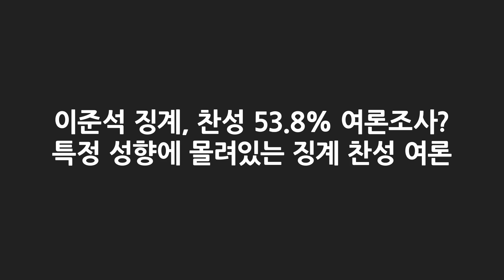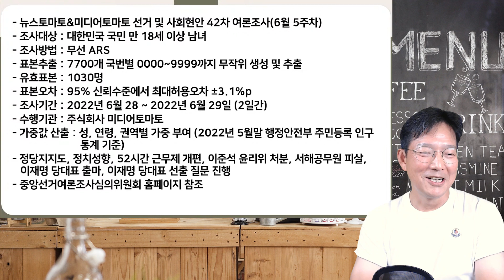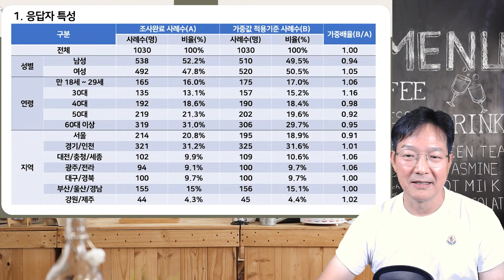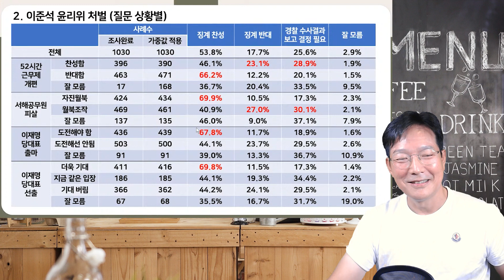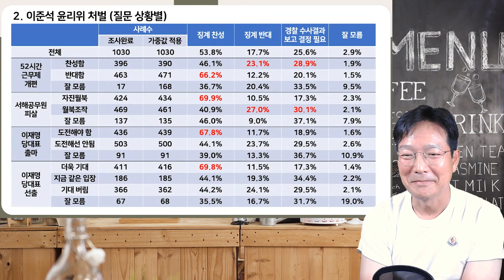이준석 징계 찬성 53.8%?, 여론조사 결과 세부 항목은 살펴 보셨나요?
6월 28일, 29일 주식회사 미디어토마토에서 진행된 여론조사 결과에 따르면 국힘 윤리위에서 이준석 대표를 징계해야 된다는 찬성 의견이 53.8%가 나왔습니다.
그 결과를 토대로 많은 언론사에서 '찬성 53.8%'라는 타이틀을 걸고 기사를 내고 있습니다.
하지만 그 여론조사 세부 항목은 어떤 이야기를 보여주고 있을까요?

영상에 쓰인 미디어 토마토의 조사는 ARS(RDD) 무선전화 방식으로 진행됐으며, 표본오차는 95% 신뢰수준에 ±3.1%포인트입니다. 자세한 내용은 중앙선거여론조사심의위원회 홈페이지를 참조해 주시길 바랍니다.